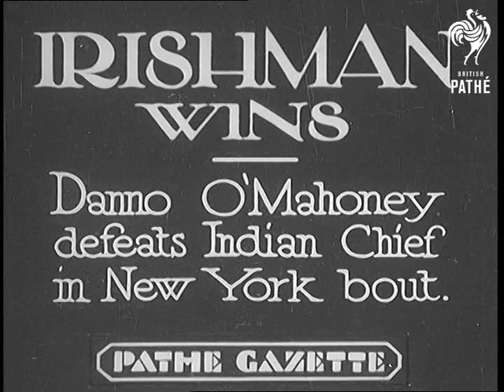Irish Man Wins (1935)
Full titles read: "Irishman wins - Danno O'Mahoney defeats Indian Chief in New York bout".

Yankee Stadium, New York, United States of America (USA).

WS. Before the contest the wrestlers talking with the referee. Irishman Danno O'Mahoney the world All in Wrestling has come to defend his title against Chief Little Wolf.

WS. the ring. Various shots of the contest in progress eventually O'Mahoney succeeds in pinning the Chiefs shoulders to the canvas thus securing victory.

Note: may have been in Dublin reel originally.
 FILM ID:835.09